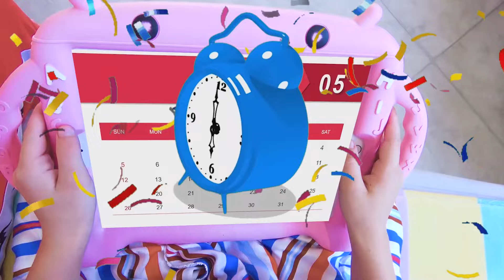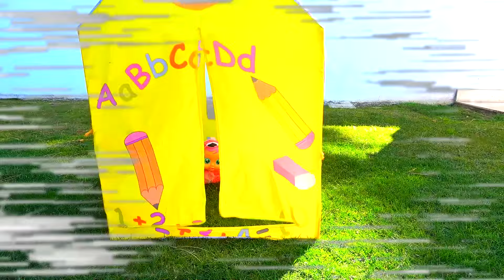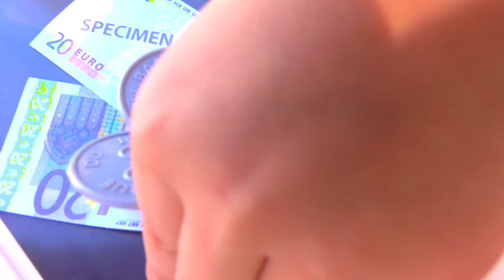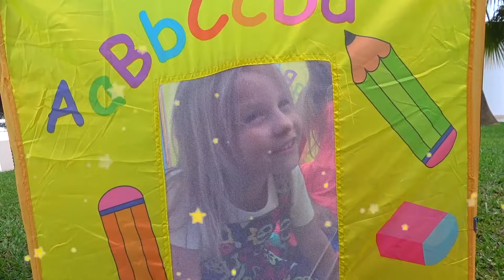Alice's Imagination Wonderland: Makeovers, Magic, and More! ✨🎨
Dive into the enchanting realm of children's imagination in this delightful video! Join Alice as she surprises her father by transforming him into a Moderna makeup sensation, explores the world of jewelry, and orchestrates a spa day extravaganza. Beyond just beauty, the kids unleash their inner hairstylists, crafting trendy hairdos, and indulge in a costume-filled birthday celebration. With Alice as Cinderella, magic sparkles abound, and the giggles never end as they craft unique dresses from everyday mugs. Bursting with inspiration, creativity, and endless laughter, this video promises a fantastic family bonding experience!